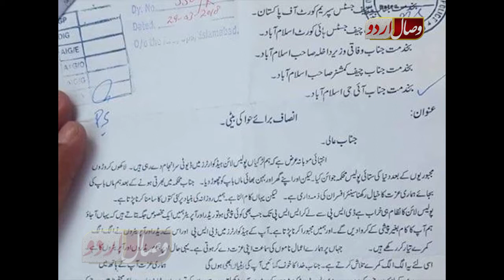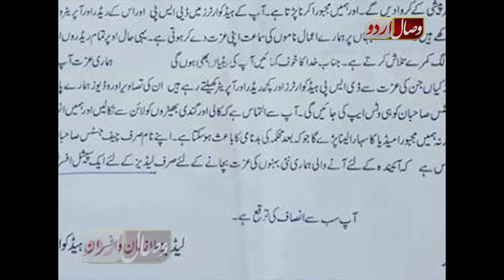انصاف برائے حوا کی بیٹی Youtube